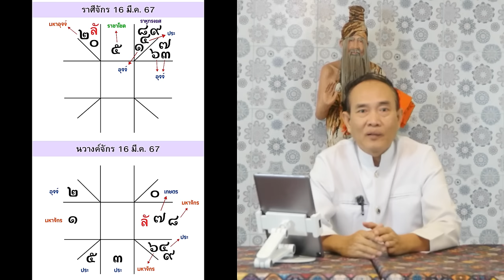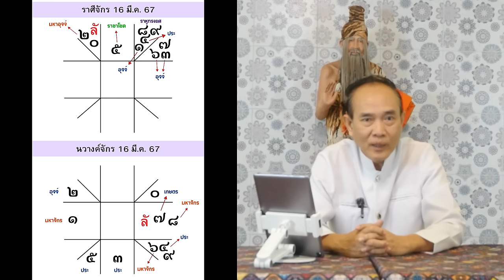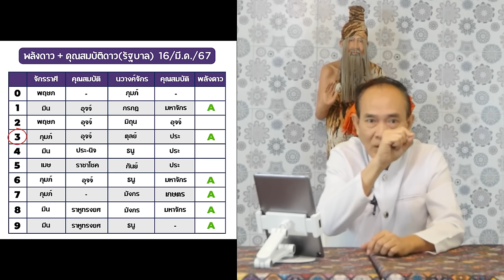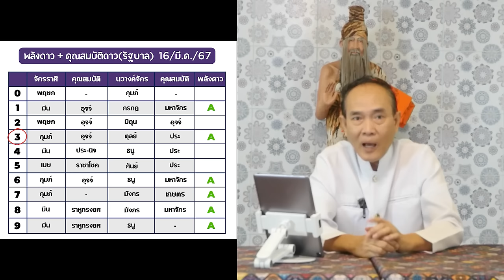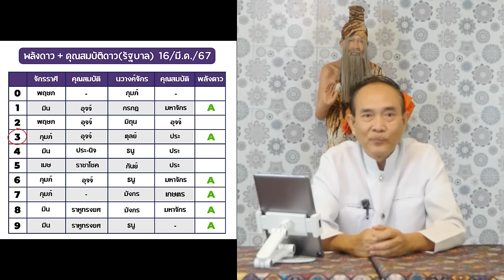เลขนำโชคจักรราศี งวดวันที่ 16 มีนาคม 2567 | อาจารย์ฌาน โฮลี่